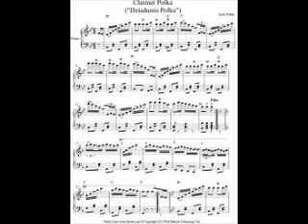My Movie THE CLARINET POLKA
polka